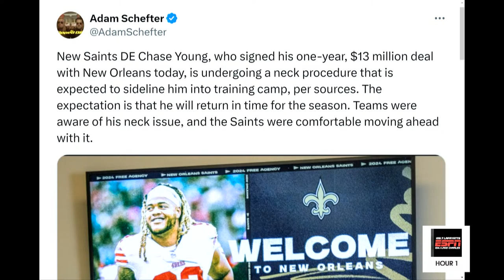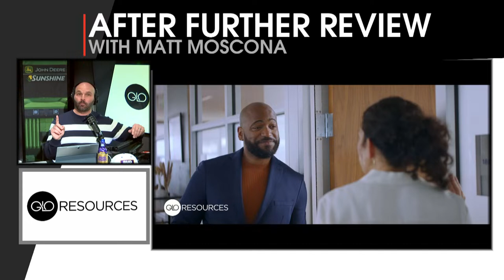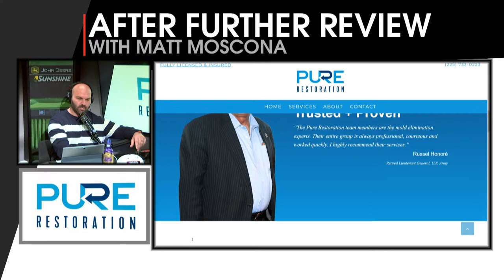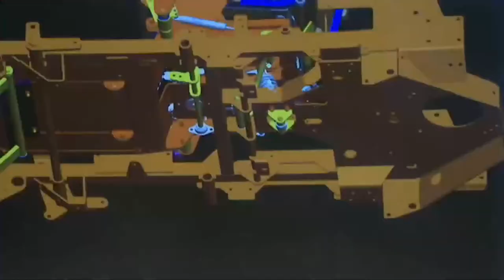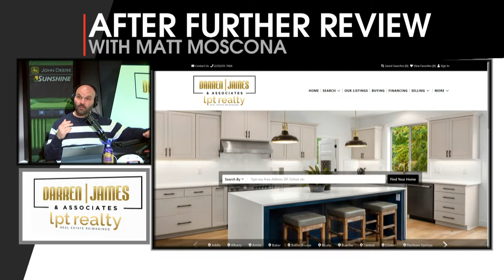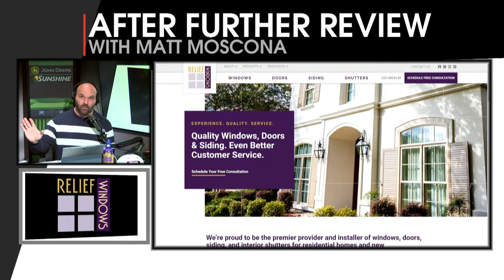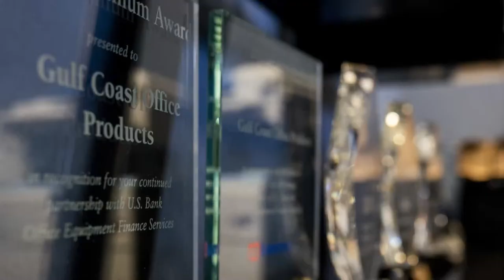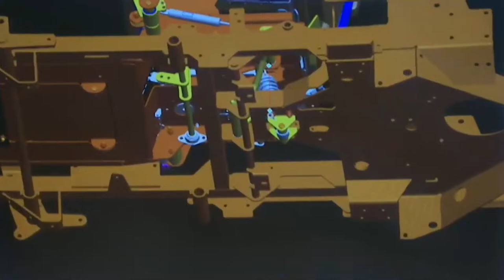AFR | Saints DE Chase Young Set For Surgery | LSU NIT Preview | March 19, 2024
Matt Moscona reacts to the new contract for Saints DE Chase Young and also reacts to the news of him undergoing a neck procedure. We discuss the latest in LSU football recruiting, preview the LSU NIT Tournament matchup against North Texas, and preview the LSU baseball game against Louisiana Tech.

Guests: Shea Dixon, Aleah Finnegan, Konnor McClain, Lee Feinswog, Tyler Miller